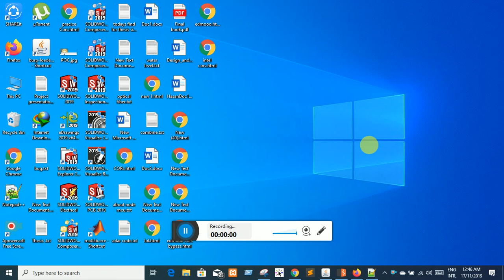Intel CORS Bug